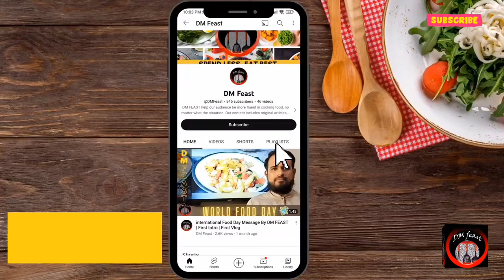Lauki Ka Halwa By DM FEAST || لوکی کا حلوہ || How To Make Lauki Ka Halwa || Bottle Gourd Desert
Bottle gourd, also known as lauki or dudhi, is a versatile vegetable that can be used in a variety of dishes, including desserts. Some popular bottle gourd desserts include:

Lauki ka halwa: A traditional Indian dessert made by grating bottle gourd and cooking it with milk, sugar, and ghee.
Dudhi halwa: A sweet dish made by grating and cooking bottle gourd with milk, sugar, and ghee.

Lauki ka halwa, also known as bottle gourd halwa or dudhi halwa, is a traditional Indian dessert made from grated bottle gourd (lauki or dudhi) cooked with milk, sugar, and ghee. It is a sweet and rich dish, with a creamy texture and a delicate sweetness. The dish is typically garnished with nuts such as almonds and pistachios, and flavored with cardamom powder and saffron. Lauki ka halwa is a popular dessert during festivals such as Diwali and Navratri, and it can also be made as a fasting (vrat) dish by using jaggery or sugar-free sweeteners. It is a nutritious and healthy sweet dish, as it contains all the nutrients of bottle gourd, which is low in calories and high in fiber, vitamins and minerals.